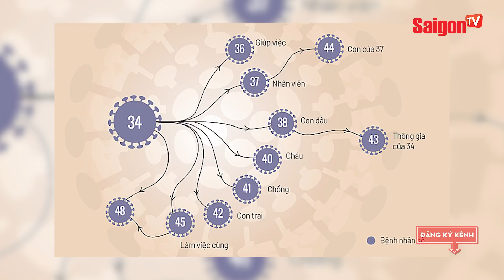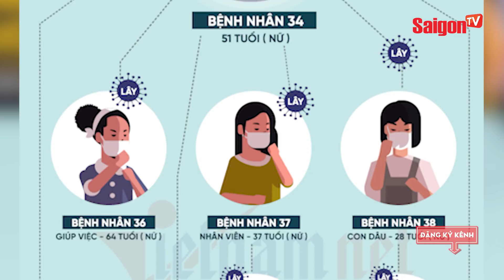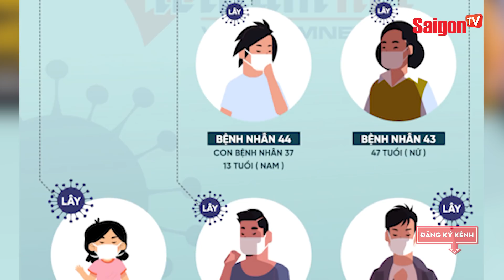Nhân viên của BN số 34 xin tiếp tục 'Ở LẠI BỆNH VIỆN' trong ngày xuất viện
Xem thêm thông tin và theo dõi chúng tôi tại